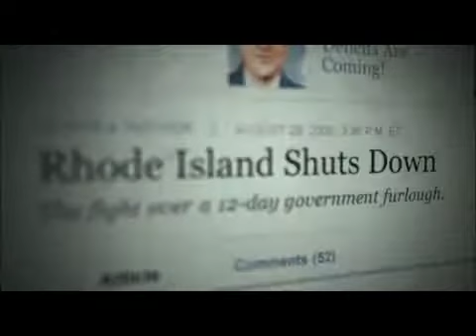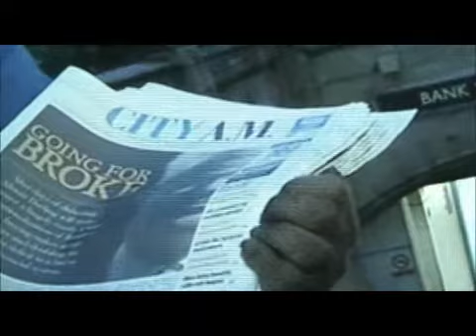COLLAPSE - Revolution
A clip from "Collapse" 2009 movie predicting world revolutions.